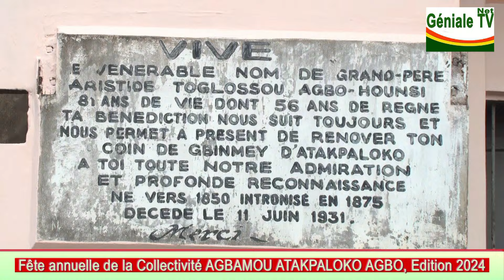LA FÊTE ANNUELLE DE LA COLLECTIVITÉ AGBAMOU ATAKPALOKO AGBO (ÉDITION 2024)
Sous la houlette de sa Majesté DAH AFFODJÈTÔ ADINXWÊ, de la Collectivité AGBAMOU ATAKPALOKO AGBO, les descendants rééditent l'exploit.